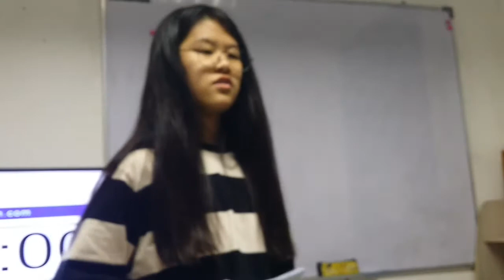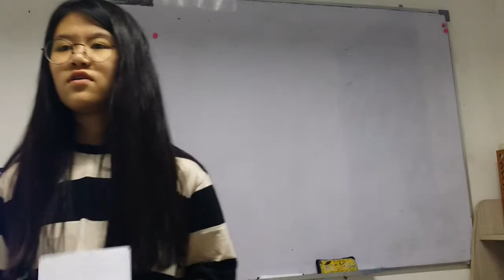I Can Academy :: Kelly :: Ted Speech